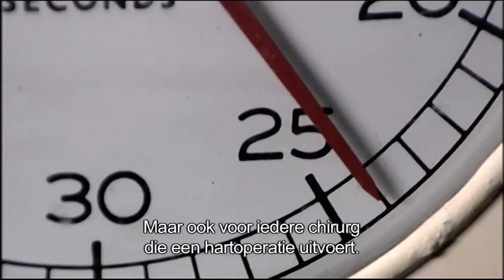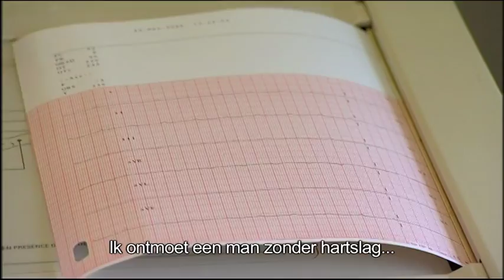Trailer History of Surgery BBC - Michael Mosley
Beschikbaar op DVD. Beschrijving: In HISTORY OF SURGERY onderneemt Michael Mosley een adembenemende reis door de ontwikkeling van de chirurgie: van het pionierswerk van Griekse arts en filosoof Claudius Galenus, via catastrofe en succes naar de laatste wetenschappelijke ontwikkelingen. De reis voert langs hersenchirurgie, hartchirurgie, transplantatiechirurgie, plastische chirurgie en traumachirurgie en onderweg wordt het belang van chirurgie voor de geneeskunde steeds helderder.

HISTORY OF SURGERY is een boeiende BBC-serie over hoe chirurgen wereldwijd miljoenen mensenlevens konden redden!

- Afl.1: Hersenchirurgie
- Afl.2: Hartchirurgie
- Afl.3: Transplantatiechirurgie
- Afl.4: Plastische chirurgie
- Afl.5: Traumachirurgie

Recensies:
‘…endlessly jaw-dropping series…’ - Daily Mirror
‘Amazing, in its vividly incisive way.’ - Independent

Presented by Michael Mosley
Producer: Claudia Lewis
Executive Producer: Kim Shillinglaw

Engels gesproken, Nederlands ondertiteld
Ook beschikbaar voor educatief gebruik.